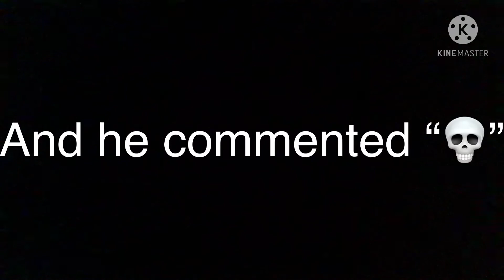So martinnn1018 commented on my video...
Hope he subscribes to me 🤩